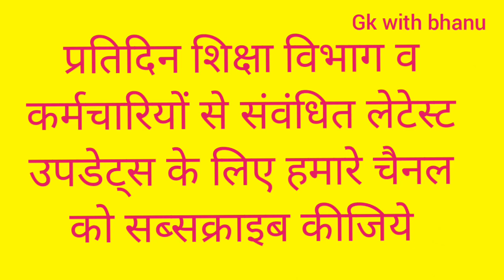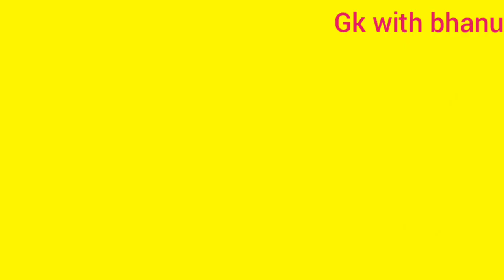प्रदेश के कर्मचारियों को मिलेगा प्रमोशन / MP promotion latest update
प्रदेश के कर्मचारियों को फरवरी माह की इस तारीक को मिलेगा प्रमोशन का डिसीजन / MP promotion latest update in this video